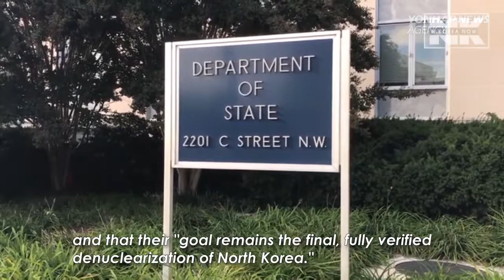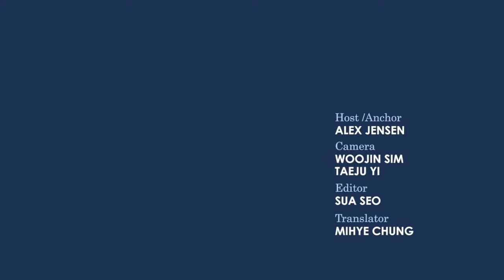Moon claims latest Trump Kim meeting ended hostilies || North Korea Documentary